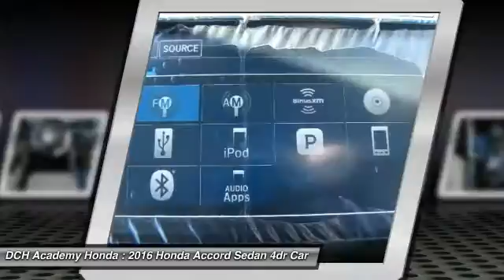2016 Honda Accord Sedan AH60390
2016 HONDA ACCORD SEDAN Old Bridge, NJ
Stock# AH60390

BACK-UP CAMERA, BLIND SPOT MONITOR, BLUETOOTH, MOONROOF, MP3 Player, KEYLESS ENTRY, 37 MPG Highway, SAT RADIO, ALLOY WHEELS! With refined new styling in the front and the rear, you've never seen an Accord like the redesigned 2016 edition. Elegant redesigned taillights make a bold statement while available LED fog lights help in low-visibility situations. The Accord's interior is luxuriously appointed with updated accents and innovative technology. Dual-zone automatic climate control comes standard while the available leather-trimmed seats offer a sophisticated look and luxurious feel along with the comfort of a 10-way power driver's seat. The standard 8-inch high-resolution screen in the dashboard displays information relating to music and phone calls (Bluetooth and SMS text message compatibility comes standard). Opt for the upgraded system with a 7-inch touchscreen display audio with HondaLink where you can touch, pinch and swipe like a smartphone to access the available features. Power comes in the form of 2.4L engine with 185hp (189hp in the Sport trim) which is mated to either a 6-speed manual transmission or an available continuously variable transmission. There is also an available 3.5L V6 which outputs 278hp and is mated to a 6-speed automatic transmission with Sport Mode. Push the ECON button to adjust fuel-consuming systems for more efficiency. Power up with either an available push button start or remotely with your keyfob. Other available comfort features include heated front and rear seats, a one-touch power moonroof, and HomeLink Remote System. The multi-angle rearview camera allows you to get visibility with three different angles. Other optional safety features include Honda Sensing which comes with a Road Departure Mitigation System, a Forward Collision Warning, and a Collision Mitigation Braking System.